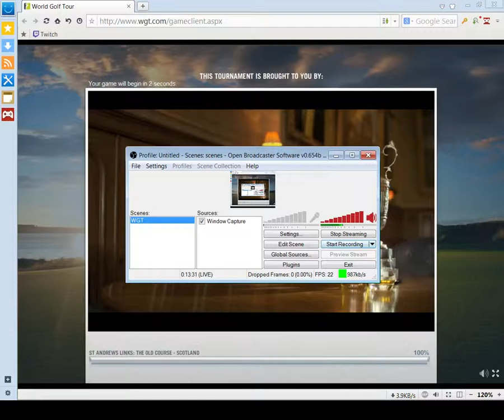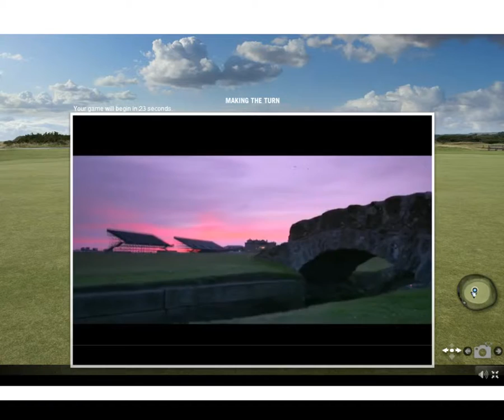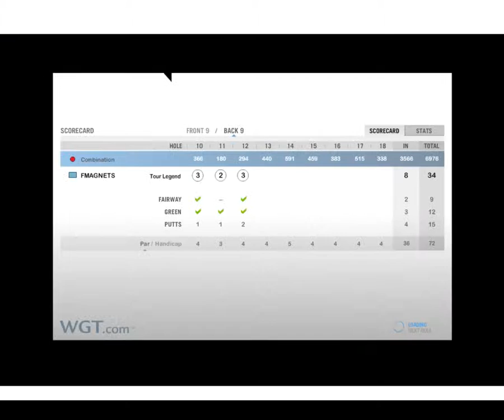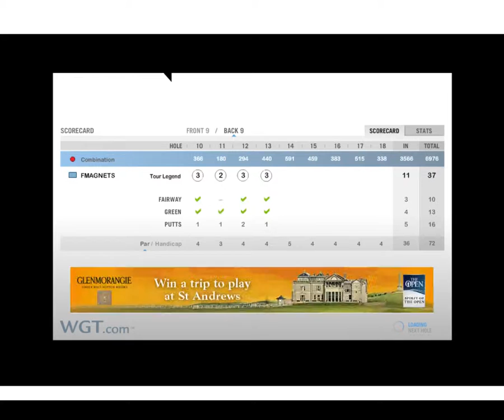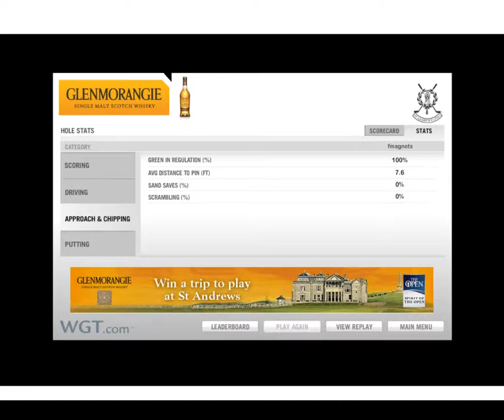WGT World Golf Tour Glenmorangie Championship 1st round: 54